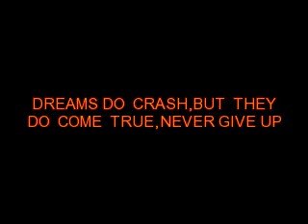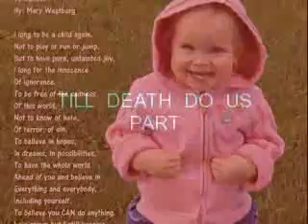THE GIFT,,,peronalize video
THE  GIFT,,jim  brickman,,,i  am  grateful  GOD made  you  mine,,you  are  a  gift,,making  this  video  all  for  love  and  art  as  music  is  the  only  expression heart  used,,with  chosen  quotes  portraits  of  my  love  ones,,ha  ha my  big  and  little  fred,,,,thank  you  watching